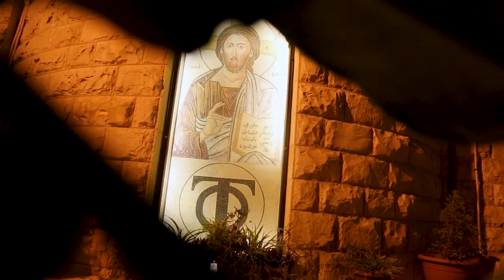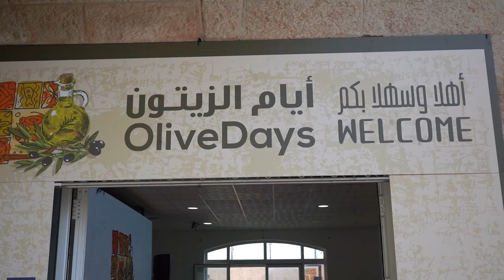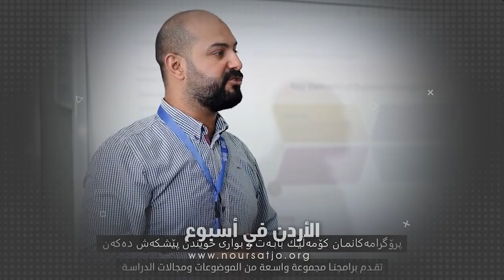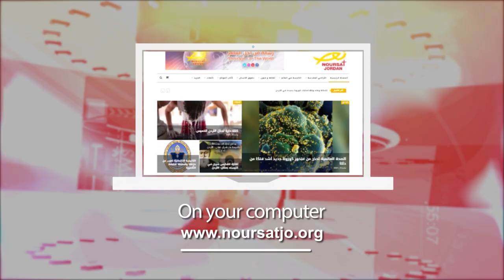نشرة الأردن في أسبوع 22/11/2024